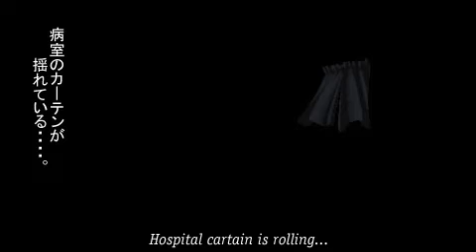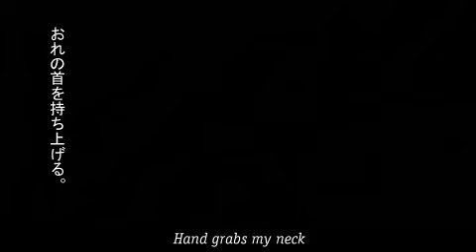DIVI-DEAD: Opening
A very terrifying opening but I like it.